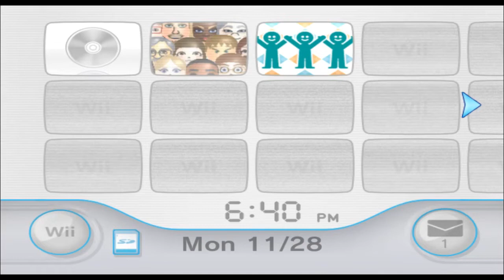Frogger - Frogger - Mii 335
I wish I may I wish I must, Find a princess before I BUST

(suggested by Anthony Igoe)

335/10100

Plaza: 99

Parade: 236